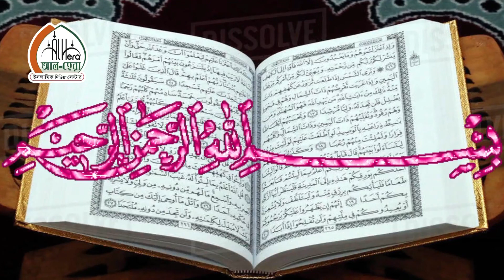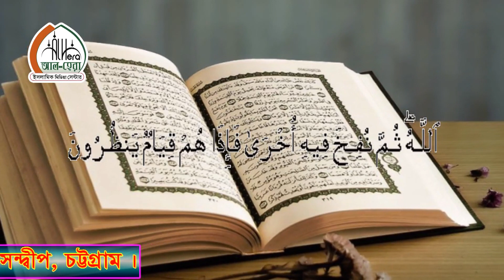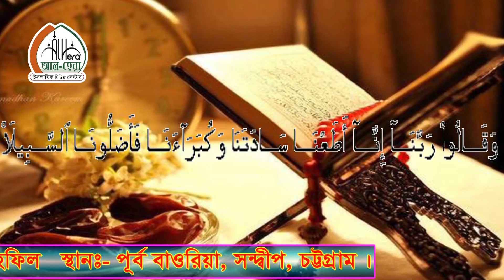সন্দ্বীপের শ্রেষ্ঠ আলোচনা মুফতী মহসিনুল কারীম বিন কাসেম Mufti Mohsinul Qurim Bin kasem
বিদ‘আত মুক্ত সমাজ গড়ার লক্ষ্যেে আপনাদের সহযোগীতা কামনা করছি নতুন মাহফিল পেতে Subscrip করুন ধন্যবাদ

Waz Recorded by Al Hera Islamic Media

Al Hera Islamic Media চ্যানেলে আপলোডকৃত সমস্ত ভিডিও Al Hera Islamic Media এর নিজস্ব। Al Hera Islamic Media চ্যানেলের কোন ভিডিও সম্পূর্ণ বা আংশিক কোন ইউটিউব চ্যানেল বা অন্য কোন সোশ্যাল মিডিয়ায় আপেলোড করা সম্পূর্ণ নিষিদ্ধ।